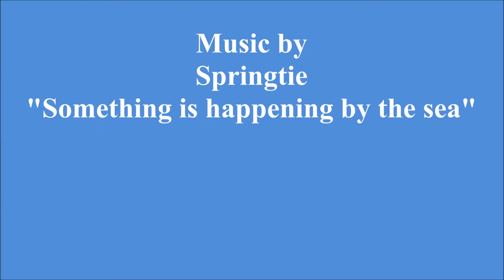Running cables for Alarm, access control, intercoms and security cameras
We install the best Technological equipment is out there in Security Systems. From Alarm systems to Security Cameras.
We will show here videos of our jobs, from a simple ones to a medium size projects. You will  see different types of installations for different security needs.
The purpose of this channel is to show Proselectsecurity future and regular customers, how we use our rule to install any device; we use a Quality Control  installation system who made us to be the number 1 alarm company in north Westchester.